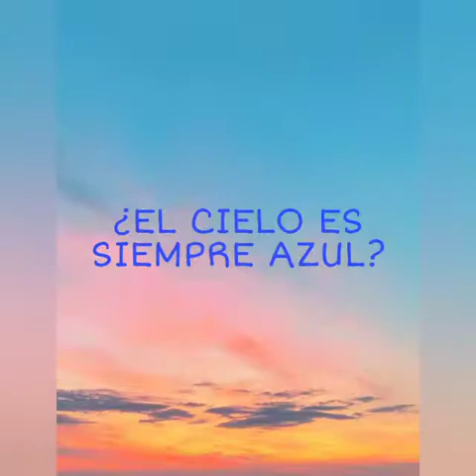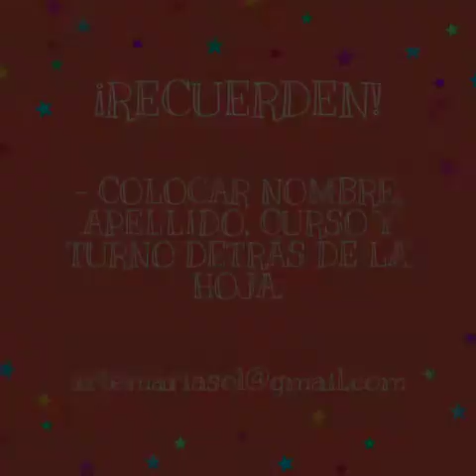PLÁSTICA DESDE CASA - 2° grado - Profe Sol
CIUDAD EN MOVIMIENTO. Continuamos actividad.